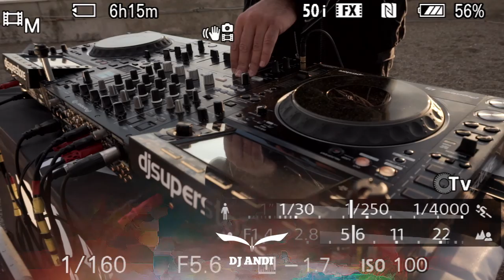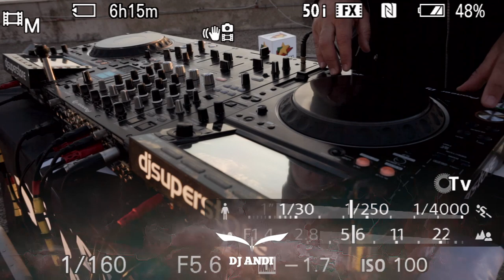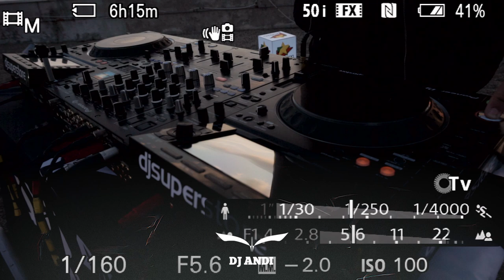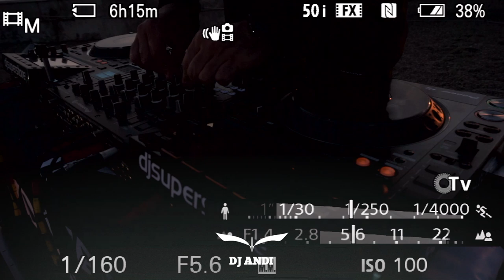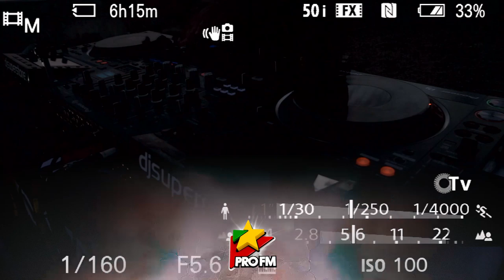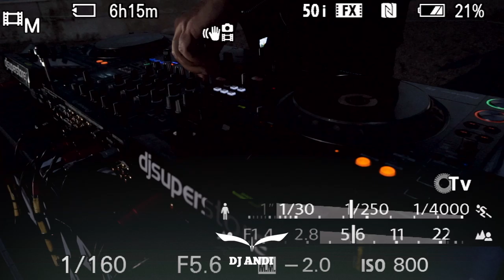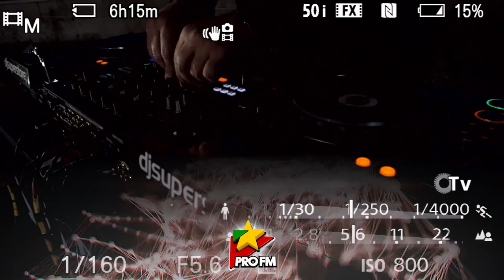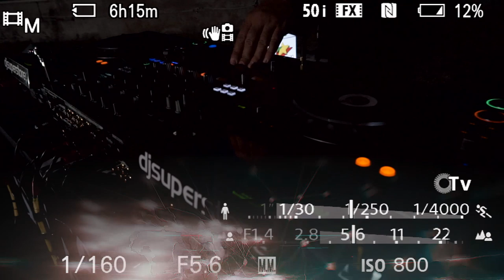DJ ANDI - PRO FM Living Room Session episode18 (22.05.2020)